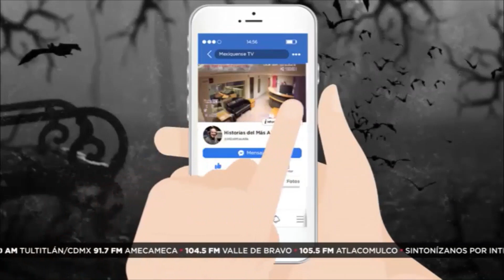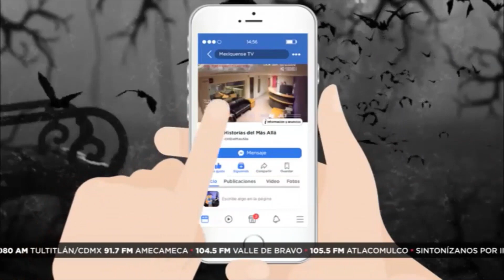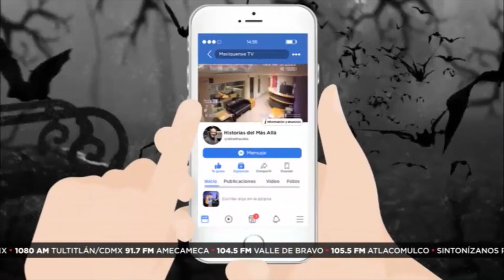HistoriasDelMásAllá ll Me sigue el muerto.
Rosalio nos cuenta su aterradora historia de la cual fue testigo junto con su hermana, donde el alma de un cadáver decidió seguirlos por años.

Lunes a viernes 10:00 PM en MexiquenseRadio